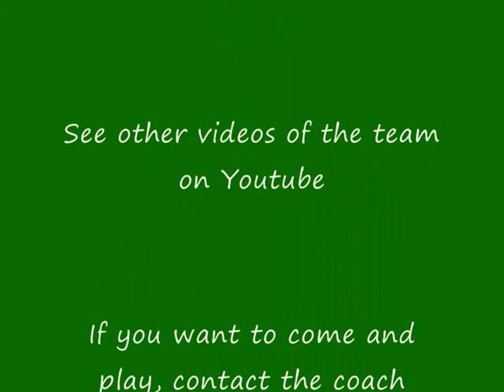Caldy v Warrington Rufc Junior Colts Sept 2012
Photos of Caldy v Warrington Rufc Junior Colts
Warrington won 31 points to 17